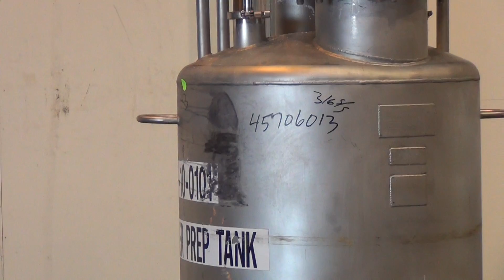Used- Lee Industries Pressure Tank, 117 Gallon - stock # 45706013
Used- Lee Industries Pressure Tank, 117 Gallon, Model 117DBT, Stainless Steel, Vertical. Approximate 30" diameter x 35" straight side, dish top, bottom. Internal rated 15 psi at -20 to 300 degrees F, and designed for vacuum service. Top openings: (2) 3", 4", 5", 10". (1) 2" side opening, 2" center bottom outlet. Serial# C-2541-A, built 1995. Mounted on (3) legs